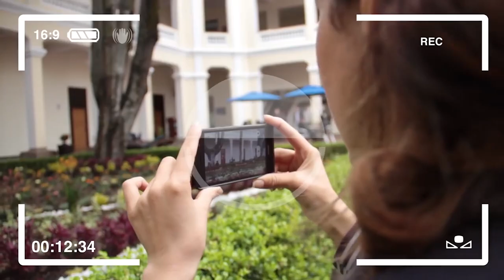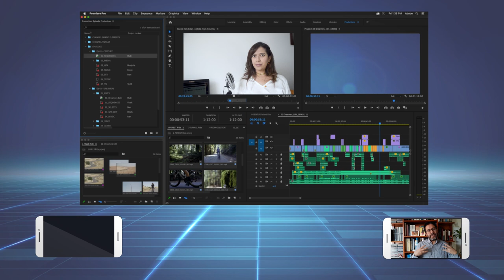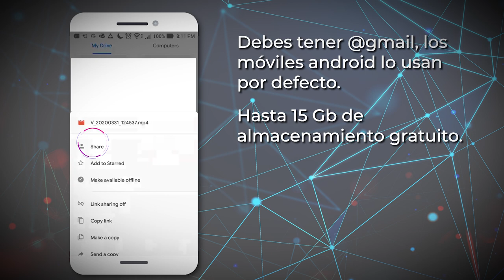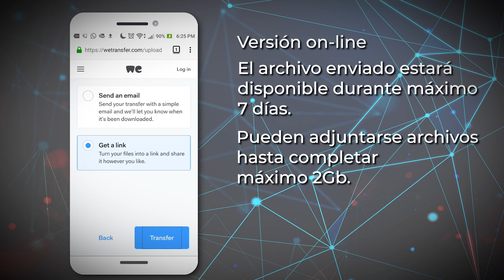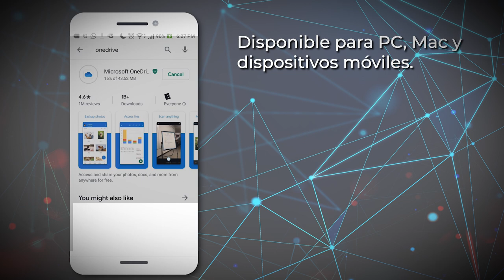Trabajo colaborativo - Comparte tu video en Full HD